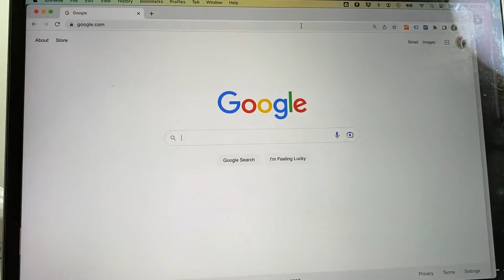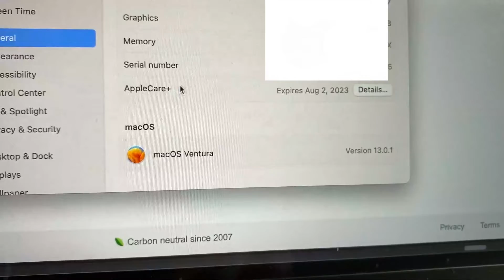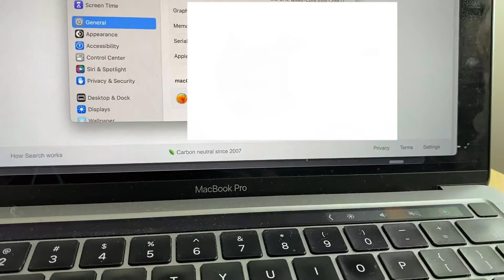✅ How To Check AppleCare Coverage On Macbook 🔴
About this product:

AppleCare+ is Apple's brand name for extended warranty and technical support plans for their devices. AppleCare+ extends the devices' one year limited warranty and the 90 days of technical support. It also includes unlimited repairs for accidental damage repair at discounted prices every 12 months.[1] The AppleCare Protection Plan is available for many Apple products including Mac computers and displays, Beats Headphones, HomePods, iPhones and iPads, Apple Watches, and Apple TVs.[2] AppleCare plans include Apple software associated with the covered hardware. Customers can also buy additional support and training through AppleCare